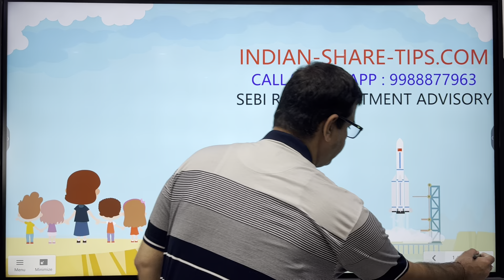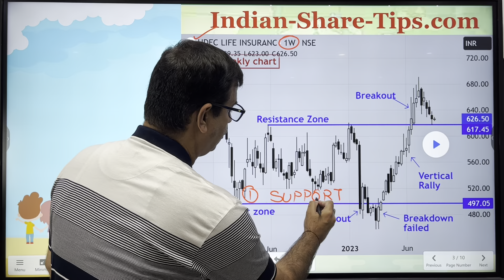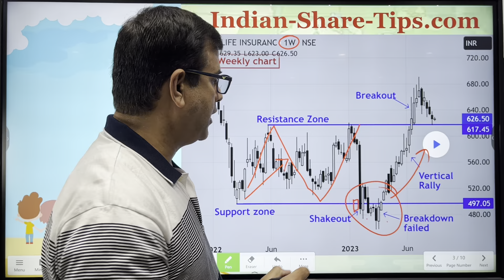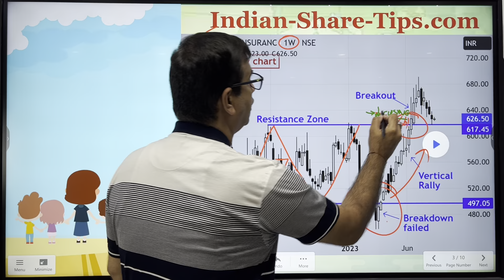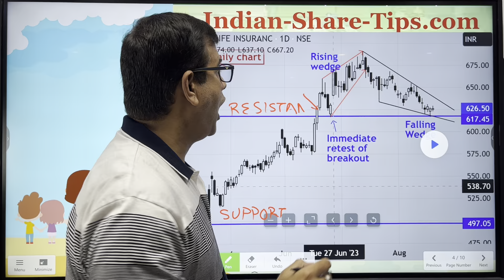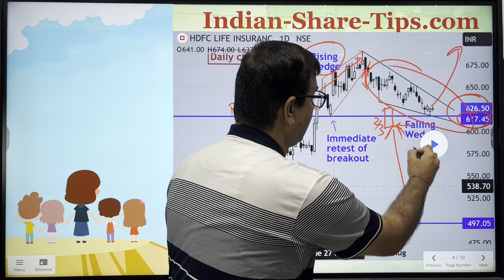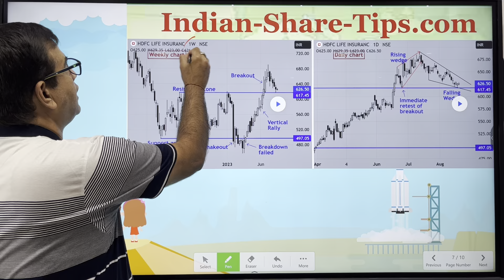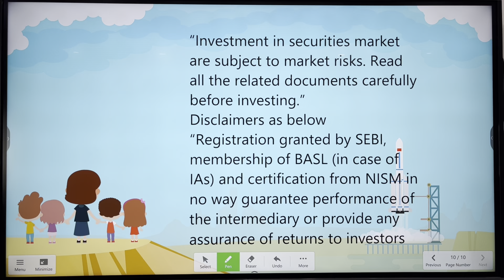Stock Market Chart Reading Methodology which has made us SuperRich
How Beginners can Read Stock Market Chart Professionally - Analysis with Live Example of HDFClife and we want you to watch the video till the end.

We want you to analyze the stock market in a professional way and thus you need to go through the video to understand that how you are going to read the stock chart and you will know which chart or the graph is best for stock analysis? Here you are getting the technical chart analysis of Indian stock free and thus even beginners will be able to read the charts like a master.

Share Market live Chart analysis helps you spot at the right opportunity and able to enter and exit timely.
How do you analyze a stock market chart can be undertaken professionally by following the indian-share-tips.com videos in the YouTube through Indiansharetips channel
Which graph is best for stock market and we have dwelled on it so that you can read it like a pro trader.
Stock market chart analysis software can be used and practiced.
Chart pattern analysis PDF
Free live charts for Indian stocks
How to read stock charts for day trading
How do day traders read charts?
How do beginners read stock charts?
What charts to look at when day trading?

You're just one step away from transforming your future. No more sleepless nights worrying about money, no more confusion or stress. With a simple decision to join now, you can begin the journey to financial freedom.

*BROKERS RECOMMENDED*

Profits and Losses are part of stock market. Equity investment/trading in FNO are subject to market risks. Refer your financial consultant advice before investing. The video posts are only for educational and learning purposes only. Admin has no responsibility for your intended decision & financial losses. Stock market investments are very risky and being part of this group, you agree that you understand the market risks involved. We may have interest in the stocks discussed which can be in the form of our investments or our clients investments. Past performance may not be indicative of the future performance.